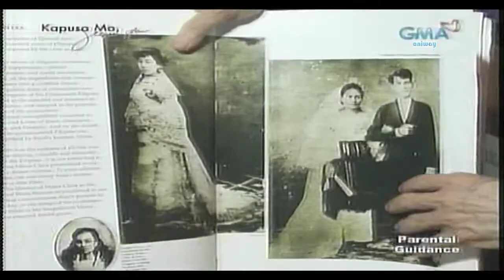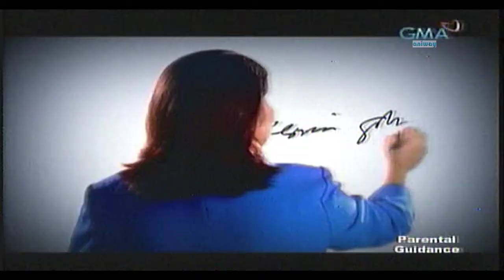KMJS Pitoy Moreno-Terno